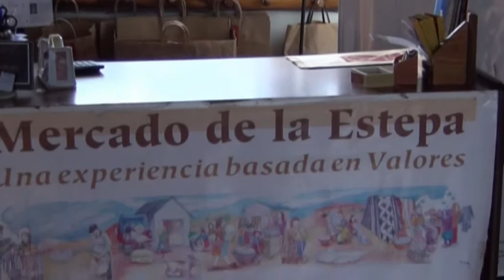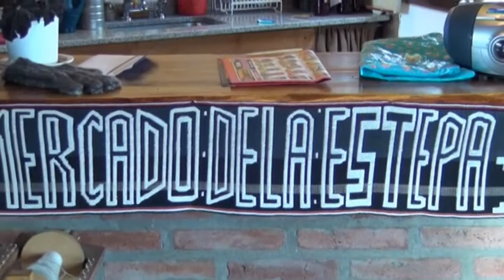Vos... que pensas ? Roberto Killmate, Impusor del Proyecto: Producto Guanaco en Río Negro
Roberto Killmate integra el Mercado de la Estepa y es responsable de implementar el proyecto Producto Guanaco en la provincia de Río Negro.
El mercado de la estepa es un mercado asociativo impulsado por la gente de la linea sur y la norpatagonia andina.